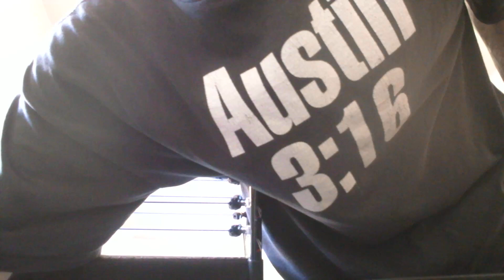MONDAY NIGHT RAW